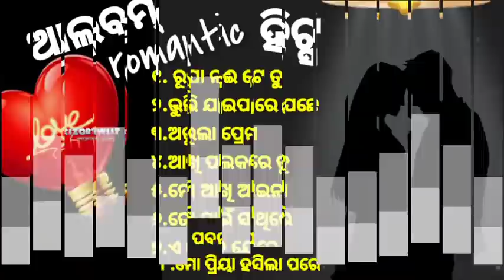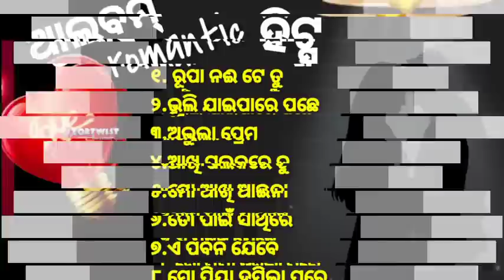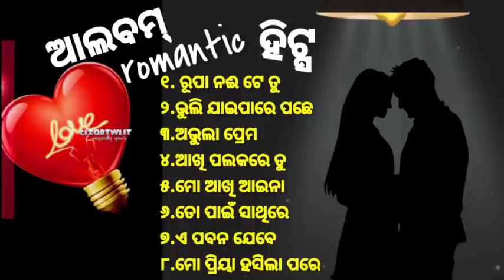𝐎𝐝𝐢𝐚 𝐚𝐥𝐛𝐮𝐦 𝐬𝐨𝐧𝐠।𝐎𝐥𝐝 𝐢𝐬 𝐠𝐨𝐥𝐝 𝐬𝐨𝐧𝐠।𝐎𝐝𝐢𝐚 𝐚𝐥𝐛𝐮𝐦 𝐬𝐮𝐩𝐞𝐫𝐡𝐢𝐭𝐬।𝐑𝐨𝐦𝐚𝐧𝐭𝐢𝐜 𝐨𝐝𝐢𝐚 𝐚𝐥𝐛𝐮𝐦 𝐬𝐨𝐧𝐠𝐬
𝐎𝐧 𝐞𝐚𝐫 𝐇𝐞𝐚𝐝𝐬𝐞𝐭
𝐎𝐯𝐞𝐫-𝐞𝐚𝐫 𝐇𝐞𝐚𝐝𝐩𝐡𝐨𝐧𝐞𝐬
𝐁𝐥𝐮𝐞𝐭𝐨𝐨𝐭𝐡 𝐬𝐩𝐞𝐚𝐤𝐞𝐫
𝐒𝐨𝐮𝐧𝐝𝐛𝐚𝐫 𝐒𝐩𝐞𝐚𝐤𝐞𝐫𝐬
𝐁𝐞𝐬𝐭 𝐒𝐦𝐚𝐫𝐭𝐩𝐡𝐨𝐧𝐞
Best 5G Mobiles
Best Smartphones under Rs 10000
Best Smart phones under  Rs20000
Best Smartphones above Rs20000
𝗠𝗼𝗯𝗶𝗹𝗲 𝗮𝗰𝗰𝗲𝘀𝗼𝗿𝗶𝗲𝘀
𝐁𝐞𝐬𝐭 𝐋𝐚𝐩𝐭𝐨𝐩
𝐁𝐞𝐬𝐭 𝐀𝐥𝐥 𝐢𝐧 𝐨𝐧𝐞 𝐏𝐂
𝐁𝐞𝐬𝐭 𝐄𝐱𝐭𝐞𝐫𝐧𝐚𝐥 𝐇𝐚𝐫𝐝 𝐝𝐢𝐬𝐤
𝐁𝐞𝐬𝐭 𝐓𝐚𝐛𝐥𝐞𝐭𝐬
𝐁𝐞𝐬𝐭 𝐊𝐞𝐲𝐛𝐨𝐚𝐫𝐝
𝐁𝐞𝐬𝐭 𝐌𝐨𝐮𝐬𝐞
𝐁𝐞𝐬𝐭 𝐩𝐨𝐰𝐞𝐫 𝐛𝐚𝐧𝐤
𝐁𝐞𝐬𝐭 𝐁𝐞𝐚𝐫𝐝 𝐓𝐫𝐢𝐦𝐦𝐞𝐫
𝐁𝐞𝐬𝐭 𝐒𝐦𝐚𝐫𝐭 𝐖𝐚𝐭𝐜𝐡
𝐁𝐞𝐬𝐭 𝐃𝐢𝐠𝐢𝐭𝐚𝐥 𝐒𝐋𝐑 𝐜𝐚𝐦𝐞𝐫𝐚
𝐀𝐜𝐭𝐢𝐯𝐢𝐭𝐲 𝐓𝐫𝐚𝐜𝐤𝐞𝐫
𝐁𝐞𝐬𝐭 𝐑𝐨𝐮𝐭𝐞𝐫𝐬
𝐁𝐞𝐬𝐭 𝐇𝐨𝐦𝐞 𝐓𝐡𝐞𝐚𝐭𝐞𝐫 𝐬𝐲𝐬𝐭𝐞𝐦𝐬
𝐁𝐞𝐬𝐭 𝐒𝐦𝐚𝐫𝐭 𝐓𝐞𝐥𝐞𝐯𝐢𝐬𝐢𝐨𝐧
𝐁𝐞𝐬𝐭 𝐖𝐚𝐬𝐡𝐢𝐧𝐠 𝐦𝐚𝐜𝐡𝐢𝐧𝐞𝐬 & 𝐃𝐫𝐲𝐞𝐫𝐬
𝐁𝐞𝐬𝐭 𝐑𝐞𝐟𝐫𝐢𝐠𝐞𝐫𝐚𝐭𝐨𝐫
𝐁𝐞𝐬𝐭 𝐀𝐢𝐫 𝐜𝐨𝐧𝐝𝐢𝐭𝐢𝐨𝐧𝐞𝐫𝐬
𝐁𝐞𝐬𝐭 𝐌𝐢𝐜𝐫𝐨𝐰𝐚𝐯𝐞 𝐨𝐯𝐞𝐧𝐬
𝐁𝐞𝐬𝐭 𝐂𝐡𝐢𝐦𝐧𝐞𝐲𝐬
𝐁𝐞𝐬𝐭 𝐃𝐢𝐬𝐡𝐰𝐚𝐬𝐡𝐞𝐫
𝐌𝐞𝐧'𝐬 𝐂𝐚𝐬𝐮𝐚𝐥 𝐒𝐡𝐨𝐞𝐬
𝐌𝐞𝐧'𝐬 𝐑𝐮𝐧𝐧𝐢𝐧𝐠 𝐒𝐡𝐨𝐞𝐬
𝐌𝐞𝐧'𝐬 𝐒𝐧𝐞𝐚𝐤𝐞𝐫𝐬
𝐖𝐨𝐦𝐞𝐧'𝐬 𝐂𝐚𝐬𝐮𝐚𝐥 𝐬𝐡𝐨𝐞𝐬
𝐖𝐨𝐦𝐞𝐧'𝐬 𝐒𝐩𝐨𝐫𝐭𝐬 𝐒𝐡𝐨𝐞𝐬
𝐖𝐨𝐦𝐞𝐧'𝐬 𝐒𝐧𝐞𝐚𝐤𝐞𝐫𝐬
𝐄𝐗𝐄𝐑𝐂𝐈𝐒𝐄
𝐁𝐞𝐬𝐭 𝐓𝐫𝐞𝐚𝐝𝐦𝐢𝐥𝐥
𝐄𝐱𝐞𝐫𝐜𝐢𝐬𝐞 𝐁𝐢𝐤𝐞
𝐅𝐢𝐭𝐧𝐞𝐬𝐬 𝐀𝐜𝐜𝐞𝐬𝐨𝐫𝐢𝐞𝐬
𝗞𝗶𝘁𝗰𝗵𝗲𝗻 & 𝗯𝗮𝘁𝗵𝗿𝗼𝗼𝗺 𝗳𝗶𝘅𝘁𝘂𝗿𝗲𝘀
𝗛𝗼𝗺𝗲 & 𝗞𝗶𝘁𝗰𝗵𝗲𝗻 𝗔𝗽𝗽𝗹𝗶𝗮𝗻𝗰𝗲𝘀
𝗛𝗲𝗮𝗹𝘁𝗵 & 𝗣𝗲𝗿𝘀𝗼𝗻𝗮𝗹 𝗰𝗮𝗿𝗲
𝗔𝗺𝗮𝘇𝗼𝗻 𝘄𝗮𝘁𝗰𝗵 𝗰𝗼𝗹𝗹𝗲𝗰𝘁𝗶𝗼𝗻
𝗔𝗺𝗮𝘇𝗼𝗻 𝘄𝗲𝗮𝗿𝗮𝗯𝗹𝗲 𝗳𝗶𝘁𝗻𝗲𝘀𝘀 𝗽𝗿𝗼𝗱𝘂𝗰𝘁𝘀
𝗖𝗮𝗿 & 𝗺𝗼𝘁𝗼𝗿𝗯𝗶𝗸𝗲 𝗮𝗰𝗰𝗲𝘀𝗼𝗿𝗶𝗲𝘀
𝗕𝗮𝗯𝘆 𝗽𝗿𝗼𝗱𝘂𝗰𝘁𝘀